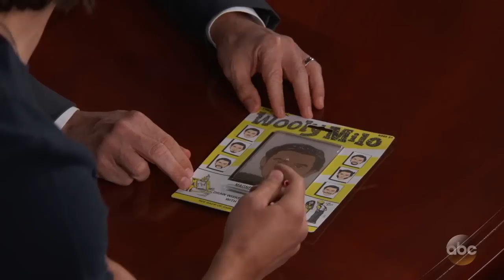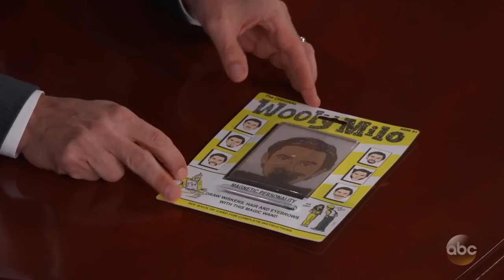Jimmy Kimmel Helps Milo Ventimiglia Create 'This is Us' Merchandise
Milo's character Jack on 'This is Us' is portrayed throughout the 70s, 80s, and 90s so he sports different facial hair for each era. Jimmy offers Milo a way to turn this into a merchandise opportunity.